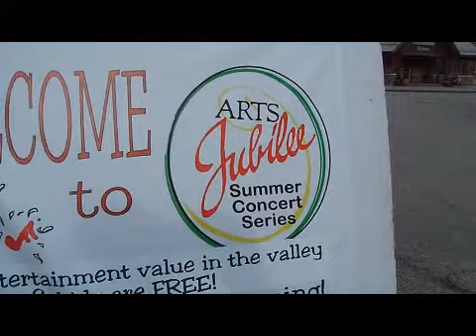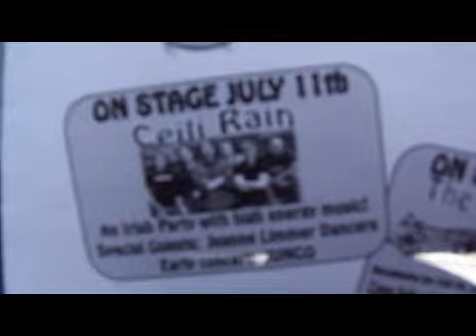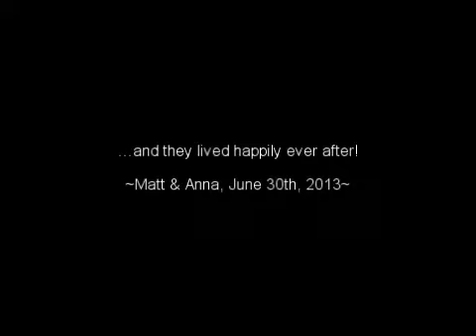Honeymoon - Part 10 (The End!) - Celtic Music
"Ceili Rain" is the band featured in this video. We bought one of their CDs, and strongly recommend checking out their music. They are on iTunes!

Matt and I got married on June 30th! We decided to chill out in North Conway, NH for the week... This is the final part!